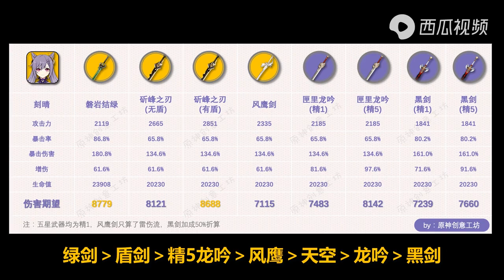【原神】刻晴真的弱嗎？滿好感玩家聊聊刻晴【丑丑鱼鱼鱼】